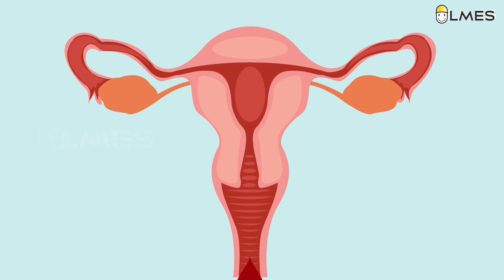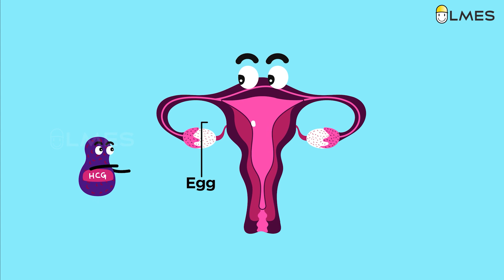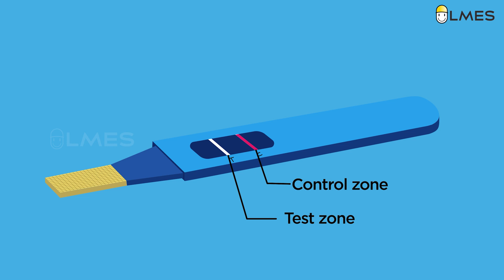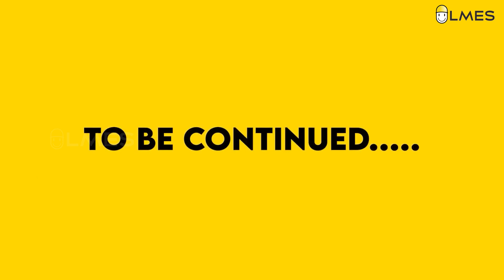How Pregnancy test kit works? | Tamil | LMES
and get early access to the features of our apps and websites.